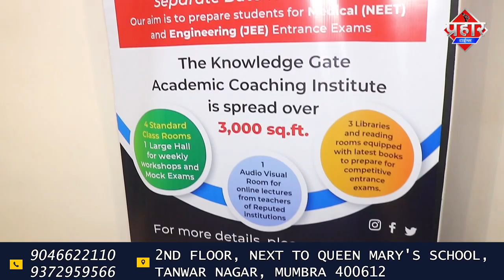मनपा ने सीक कबाब,चायनीज़ स्टॉल,पर कार्यवाई कर समान जप्त || Islamuddin Khan || Aapka Prahar Times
मनपा ने सीक कबाब,चायनीज़ स्टॉल,पर कार्यवाई कर समान जप्त || Islamuddin Khan

रमजान के महीने शुरू है और खाने पीने के स्टॉल के साथ साथ बाइक कार की पार्किंग रोड पर बढ़ते है जा रही है कल रात में मुंब्रा पुलिस मनपा और ट्रैफिक पुलिस ने मिलकर शिमला पार्क से लेकर तनवर नगर और दारुल फ़लाह अमृतनगर में कार्यवाई कर समान जप्त किया गया इसके पहले भी दारुल फ़लाह के पास लगे स्टॉल वालो को पुलिस ने वॉर्निंग दिया था मगर इसके बावजूद दुकानों के आगे स्टॉल लगाएंगे और सामने लोगो के बैठने के लिए कुर्सी टेबल तक लगा कर रखते है और जो लोग खाने पीने आते है वो रोड पर ही गाड़ी पार्किंग करते है मगर कल यहां पर कार्यवाई कर कुर्सी टेबल और दुकानों के सामने तम्बू लगा था सब पर करवाई कर जप्त किया गया लोग रात के समय खरीदी करने निकल रहे है ऐसे में कही भी पूरे मुंब्रा गुलाब पार्क मार्किट के आसपास पार्किंग सुविधा नही और न ही कही पे पार्किंग है जहाँ खरीदी करने आने वाले लोग गाड़ियां पार्क कर सके ऐसे बड़ी संख्या में रोड किनारे ही पार्किंग की जा रही है जैसे जैसे रमज़ान बढ़ेगा ईद नजदीक आएगी उस वक्त काफी बुरा हाल होने वाला लोगो को ट्राफिक जाम से और भी जूझना पड़ सकता है बहरहाल कल  मनपा अधिकारी सागर सालुंखे, मुंब्रा पुलिस स्टेशन के सीनियर पीआई निर्विर्ति कोल्हटकर  और ट्राफिक विभाग ने कार्यवाई की है